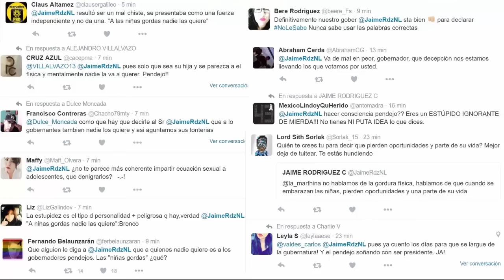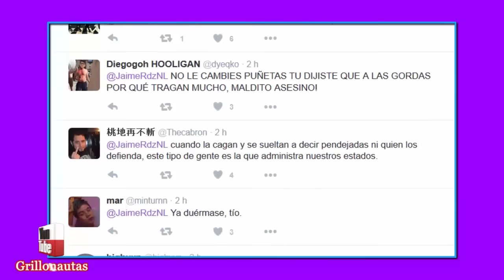Bronco: A las niñas gordas nadie las quiere *ACLARACIÓN*